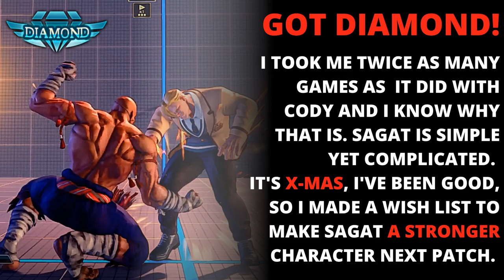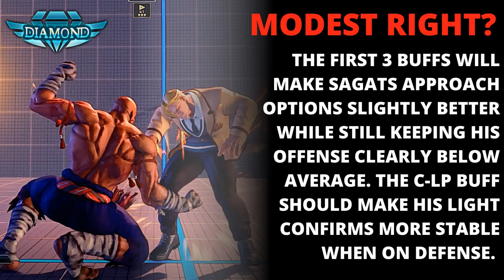Sagat Buffs for Season V please?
My Christmas Wish List for Sagat buffs the upcoming patch, after playing him a lot for 3 weeks straight. He is very flawed but also very fun. I tried to keep the changes very modest, because Sagat is the type of character that could feel overpowered pretty quickly. My changes are small and sometimes medium but never big. I think Sagat is fun, excels at mid range, is a good zoner but it's not enough and thats why he is never played in Pro Tour tournaments, which is a shame!

iZonk